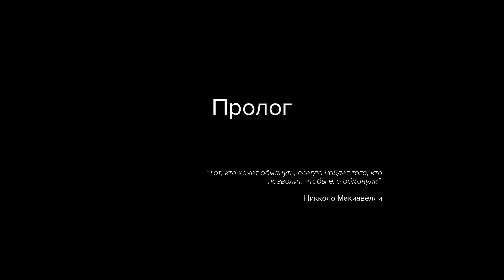Sniper Ghost Warrior 3 Lemur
Обосрался на прологе уже.Стрелялки не моё.